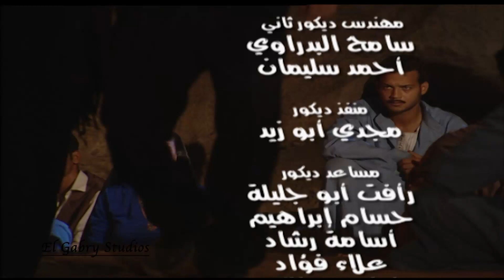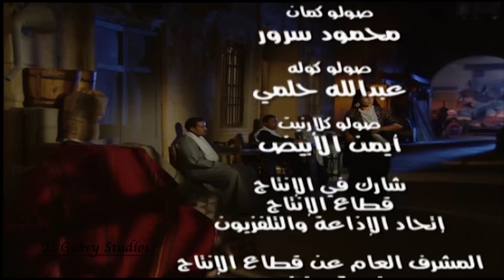مسلسل نسيم الروح - الحلقة التانيه بطولة مصطفي شعبان ونيللي كريم